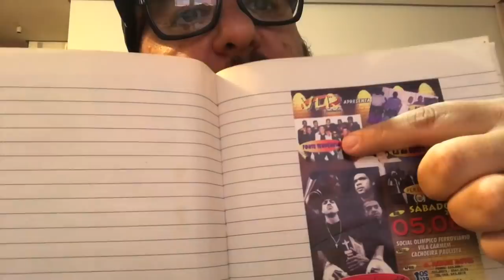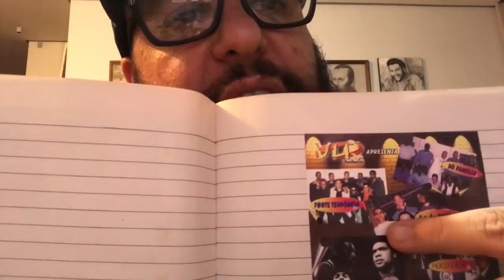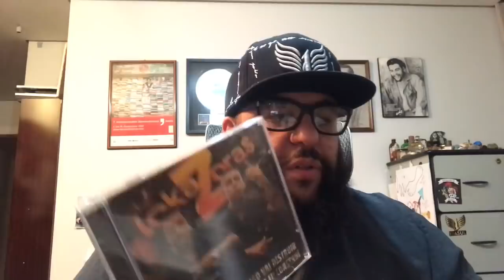Analisando Kascão do Trilha Sonora do Gueto - VLOG 89